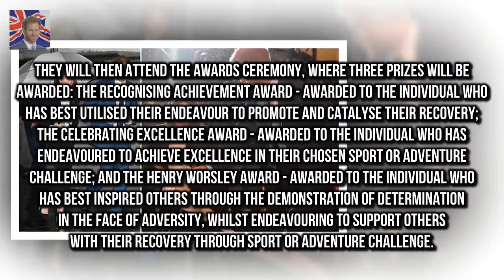Meghan Markle attends first awards event with Harry since engagement Awards at Goldsmiths Hall i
Awards at Goldsmiths Hall in the City of London is the first evening engagement they have attended together At Endeavour Fund Awards to celebrate achievements of wounded injured and sick servicemen and women Supports ambitions of men and women to use challenges like scuba diving and dog sledging to aid recovery Royal fiancée Meghan Markle turned on the glamour tonight at her first awards ceremony with husband-to-be Prince Harry

Owen Wilson HATES watching his own movies  He has a string of movies tied to his name from Weddin:
The Jump contestant 32 and 29 year old reali Spencer Matthews fiancée Vogue Williams reveals RING :
Jessica Alba reminisces about her pregnancy belly with baby Hayes  1 month ago 9.5 months pregnan: